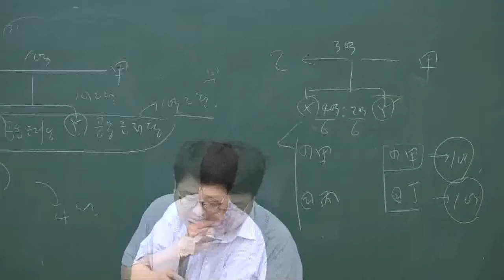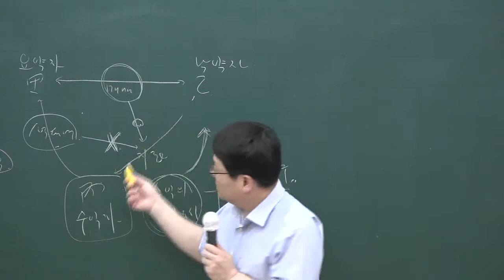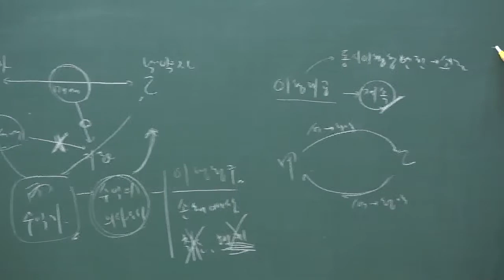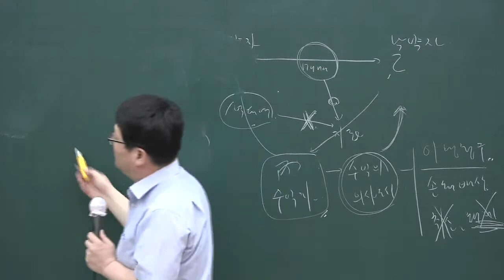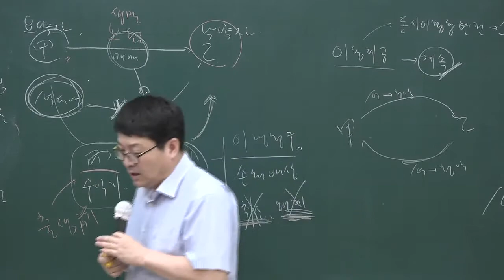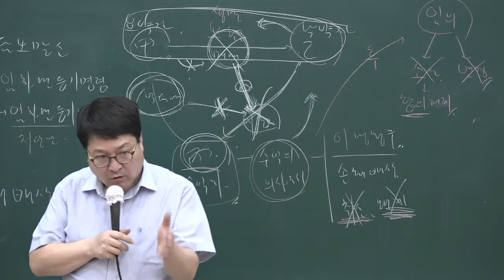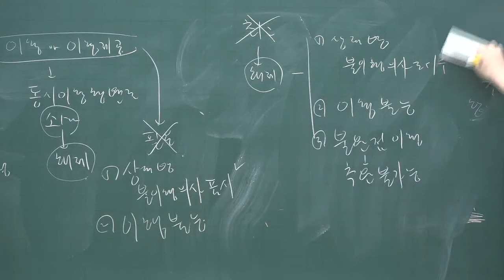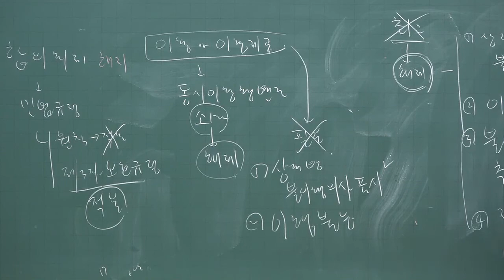[공전무] 2020년 공인중개사 민법 기출문제풀이 4-18